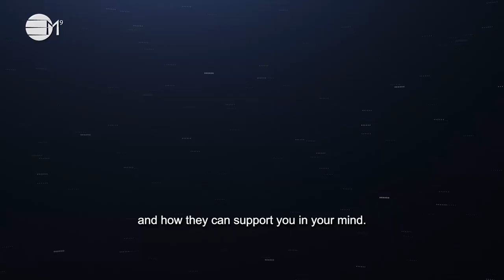Conscious Colours and Clarity of the mind | 432hz Music | IN YOUR ELEMENT TV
❤️ In this video teaching series,Goldie explains about conscious colours and how it support the clarity of the mind.

2️⃣0️⃣2️⃣ 4  the year of Prospect